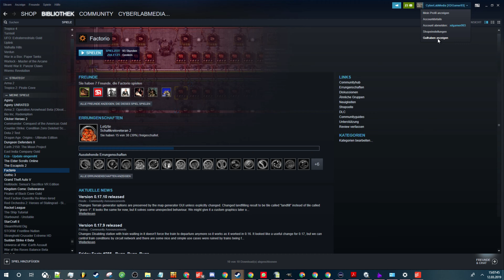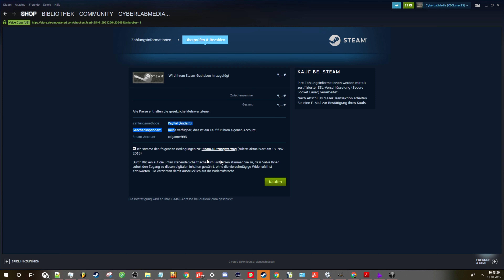Steam Guthaben einlösen & Gutscheinkarte aufladen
Einem Freund mal was Gutes gönnen zum Geburtstag, dann hol dir eine Steam Gutscheinkarte mit dem erworbenen Code kannst du dein oder sein Konto aufladen im beweglichen Bildformat werde ich dir Schritt für Schritt erklären wie man sein Guthaben aktiviert.
⌚ Zeitmarken:
0:05 - Intro
0:20 - Das Steam guthaben erste schritte

⛔ Diese (*) Kennzeichnung steht für einen Referral-Link , welcher auf ein Produkt oder eine Dienstleistung verweist, bei dessen Kauf wird mit einer Provision beteiligt werden. Der Preis bleibt unverändert. Diese sind als Werbung kennzeichnungspflichtig  laut dem Laut § 6 des Telemediengesetzes.

⛔ Film, Video oder Bild Ausschnitte dienen ausschließlich der Unterstützung meiner Ausführungen; im Rahmen des Zitatrecht §51 UrhG (Urheberrecht). Quellangabenplichtig laut dem § 63 UrhG und werden direkt in Videobeschreibung oder im Video selber eingeblendet sollte dies nötig sein.